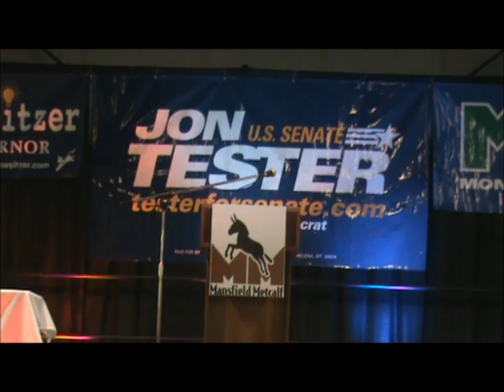Franke Wilmer's 2011 Mansfield Metcalf Speech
State Representative for House District 64 and U.S. House Candidate Franke Wilmer's speech at the 2011 Mansfield Metcalf Dinner.